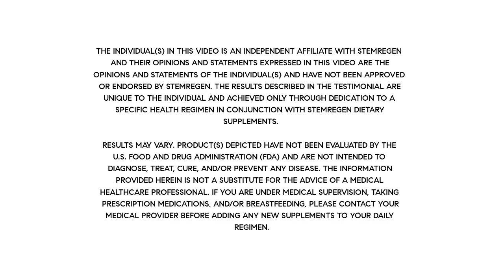STEMREGEN Video Testimonial from VICTOR CARSRUD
STEMREGEN is a plant-based stem cell regenerative supplement. Just two capsules release 10 million stem cells in your body! STEMREGEN is made with a proprietary blend of natural ingredients documented to support stem cell release and migration. STEMREGEN stimulates the release of stem cells from the bone marrow, contributing to tissue repair, optimal health maintenance, anti-aging effects and more. Find out why people are saying the benefits they’re seeing from taking STEMREGEN have changed their lives.

is your turnkey professional video capture service. We invite, interview, record, edit, caption, post and help strategize all of your video testimonials.